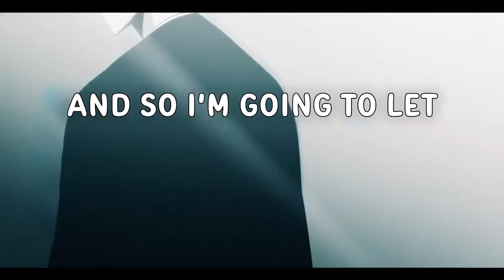SOLO LEVELING Anime Popular as It's Webtoon | life of Sung Jin-Woo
This is going to be adapted from the novel which is pretty much the exact same story. Jin woo is an E rank Hunter trying to join a guild. Jinwoo walks into a double dungeon (Cartenon Temple) trap where the Architect is awaiting their party. Jinwoo beat the s ranked double dungeon reawakening to S rank